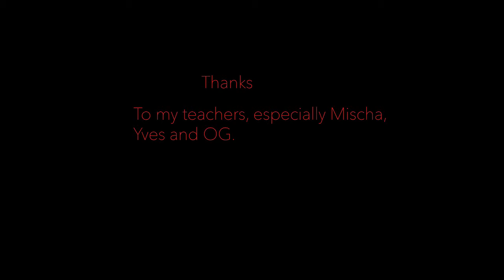Mr Snuggleford Final